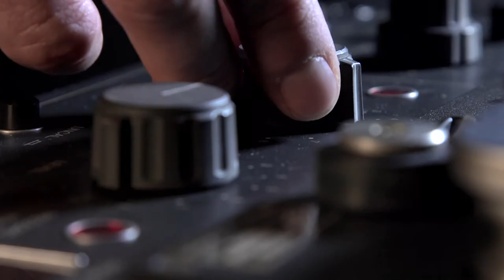PAOLO CONTE, VIA CON ME - TRAILER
GIORGIO VERDELLI
con la voce narrante di
Luca Zingaretti

Paolo Conte, tra i maggiori artisti italiani, è uno dei più internazionali e meno rappresentati per la sua proverbiale ritrosia e per il suo rigore assoluto. La sua musica è capace di raccontare storie ed emozionare come un bel film. Conte è uno dei massimi cantori della provincia del mondo, paragonato dal New York Times a Tom Waits e Randy Newman. Le sue canzoni visive formano un immaginario Atlante dell’anima, del suono e della poesia. Spesso sono una sorta di cortometraggi in grado di vivere di vita propria, una rappresentazione realistica dell’immaginario. Perché Conte ti porta via e ti affascina con uno spettacolo di arte varia, fingendo di passare per caso al Bar Mocambo, mentre una tragedia minima incombe tra il sorriso e una furtiva lacrima.
Paolo Conte, Via con me di Giorgio Verdelli, racconta un personaggio eclettico e, per certi versi, misterioso, attraverso quasi cinquant’anni di storia, non soltanto musicale. Una sorta di itinerario ideale, un intreccio di parole, versi e musiche che scattano foto del nostro immaginario attraverso le canzoni, i concerti, gli amici e le riflessioni del grande artista astigiano. Verdelli ha attinto all’immenso patrimonio dell’archivio personale di Conte, dalle riprese dei tour internazionali alle tante occasioni di una carriera assolutamente unica. Il film si inoltra nel labirinto delle sue canzoni, anche quelle scritte per gli interpreti più diversi (da Adriano Celentano a Enzo Jannacci, passando per Jane Birkin, Caterina Caselli e Bruno Lauzi, solo per fare qualche nome), oltre che nel labirinto delle sue passioni (il jazz, l’enigmistica, la pittura, il diritto, il cinema). Vedremo per la prima volta Conte disegnare nel suo studio di Asti, raccontando della sua musica. Tanti sono gli artisti, le immagini e i contributi che ci accompagnano in una scoperta continua tra il noto e l’inedito, tra le storie, i versi e le canzoni di quello straordinario altrove che è il mondo di Paolo Conte.

L’intervista di Giorgio Verdelli a Paolo Conte è stata realizzata ad Asti nel settembre 2019.